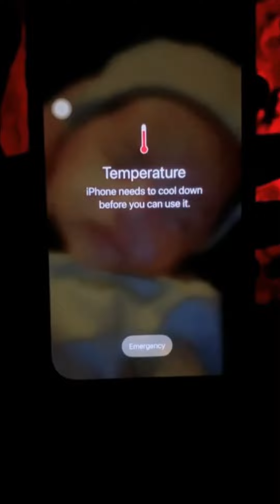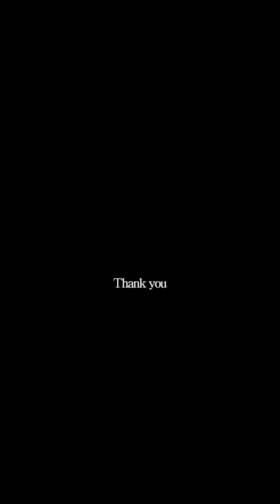Ghost Sightings Caught On Camera Compilation in Malaysia part 327